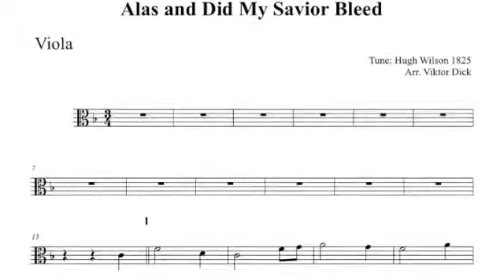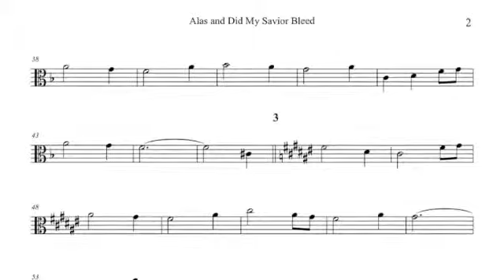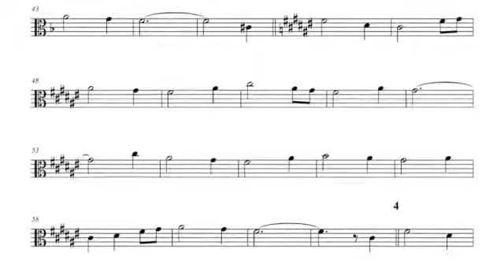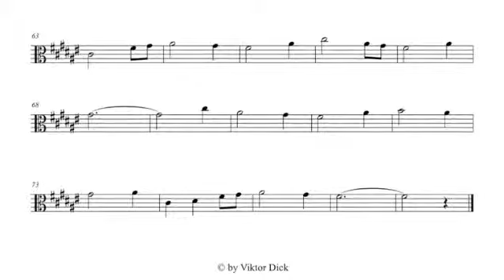Alas and Did My Savior Bleed, Viola PlayAlong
Description:
Viola PlayAlong, F-Major,
Words: Isaac Watts 1707,
Tune: AVON, Hugh Wilson 1825,
Mp3: String Quartet, Flute & Contrabass,